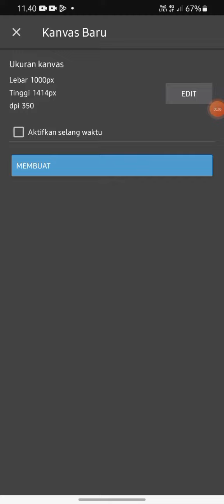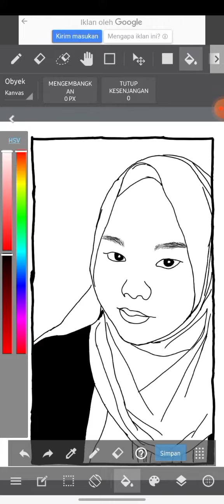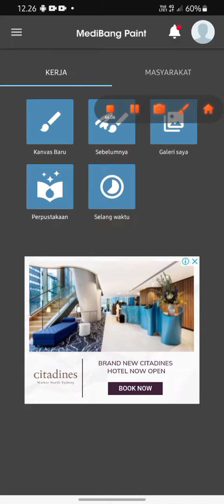TUTORIAL CAT MEDIBANG BY HARUM PUTRI CAHYANI X TKJ 2023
Disini saya menjelaskan tutorial menggunakan aplikasi catmedibang,
materi pelajaran Dasar Desain Grafis
Guru pengampu : Ardianto, A.Md